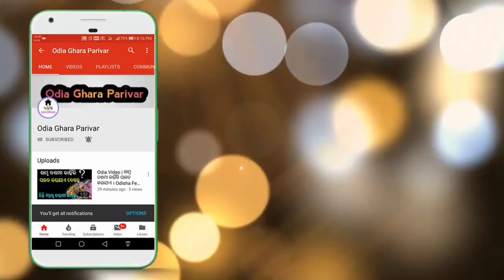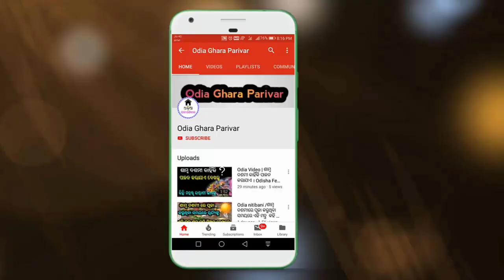ଚନ୍ଦ୍ର ଗ୍ରହଣରେ କେଉଁ ରାଶି ପାଇଁ ଭଲ ଖରାପ ଦେଖନ୍ତୁ । kharap rasi pai ehi pratikar karntu .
Chandra grahan din ehi rasi pai bhal au ehi sabu rasi pai kharap padiba . Au ehara pratikar kariba pai video ku last paryanta dekhantu .